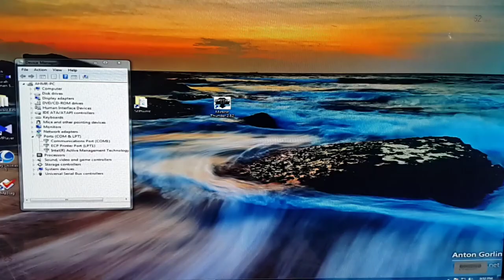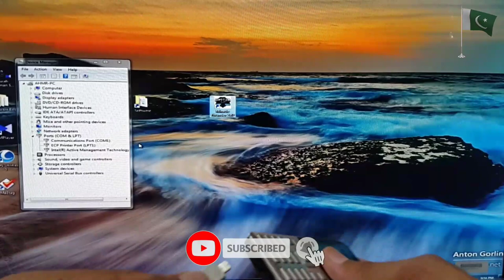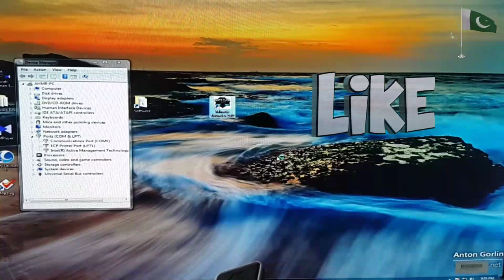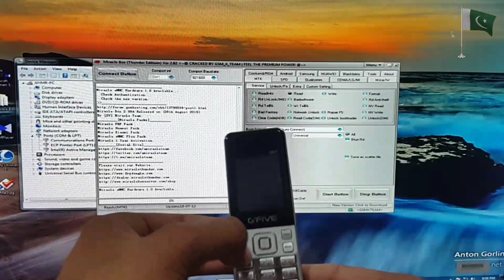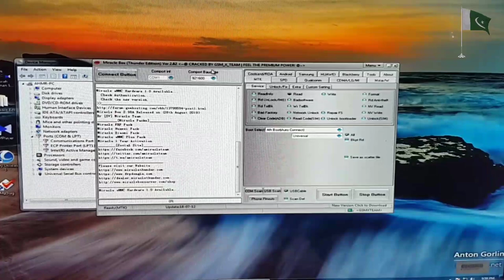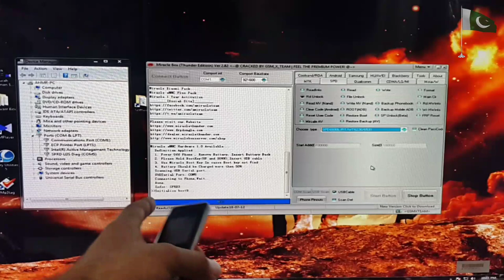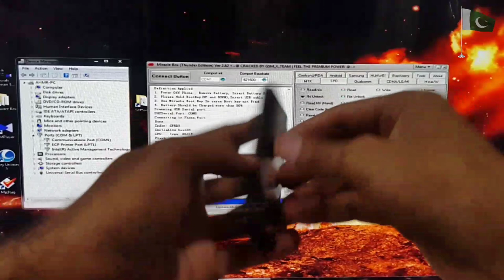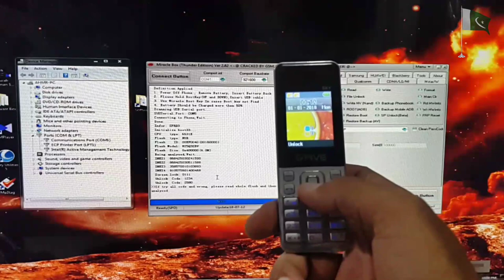How to All China Mobiles (SPD6531 A C G E) Free Password Security Code Unlock Tool | Gfive SKY| Urdu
China Mobiles Free Password Security Code Unlock with Free Tool
SPD6531 , SPD6531A , SPD6531C , SPD6531G , SPD6531E